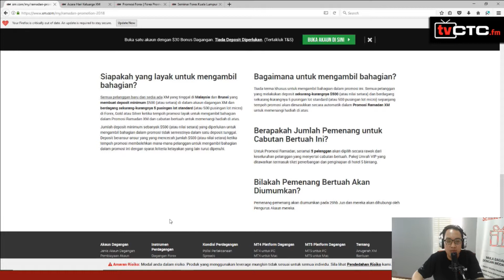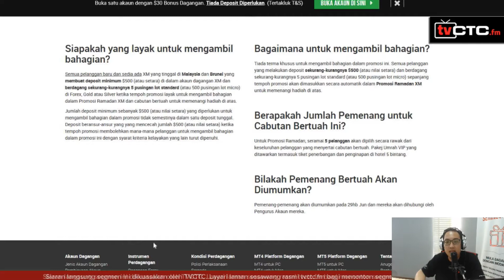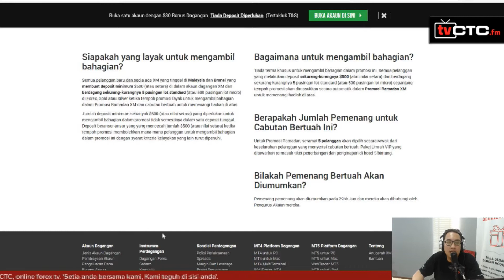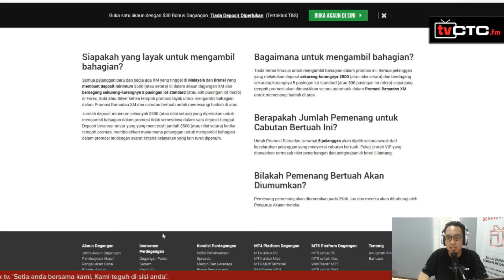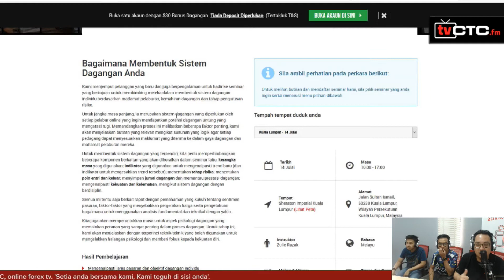SEGMEN TAJAAN : Tajaan XM (Royfaizal XM)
TVCTC.fm membawakan anda siaran langsung segmen tajaan XM bersama saudara Royfaizal XM dan DJ Pak Su dari konti CTC.fm